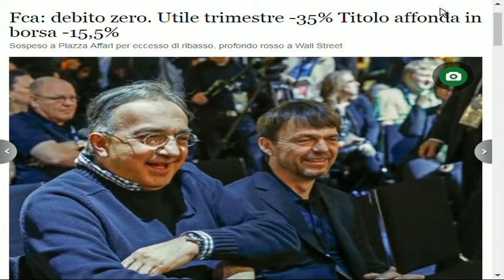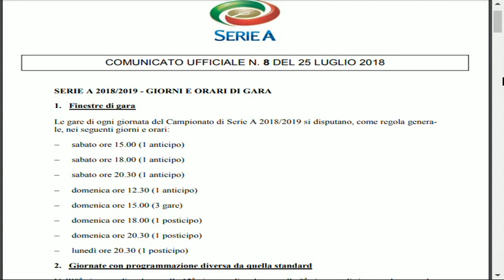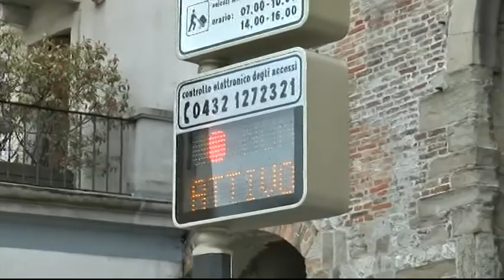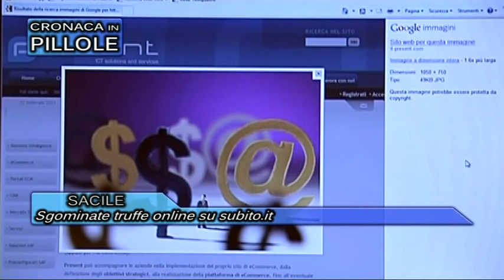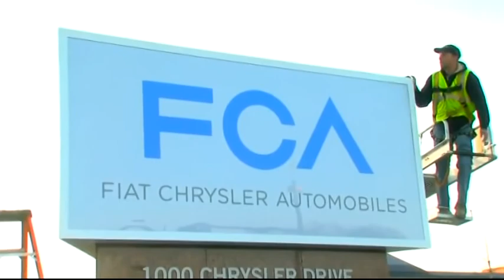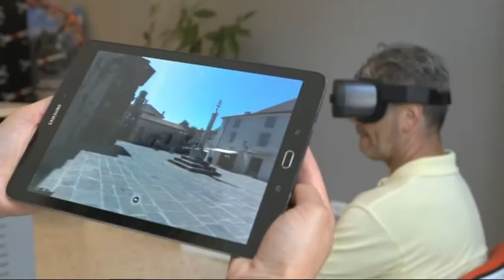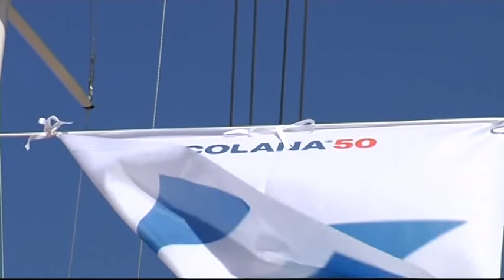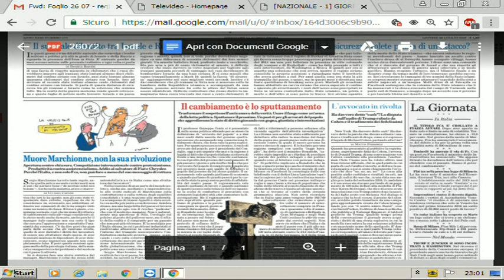Udinews TG 25 Luglio ore 22 30